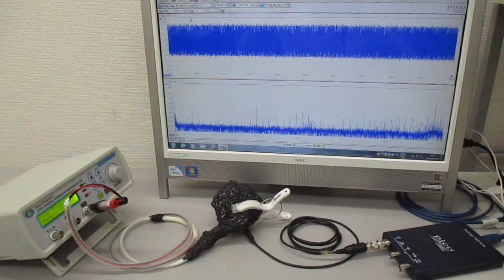超音波プローブの表面弾性波を利用した発振制御システム Ultrasonic-labo